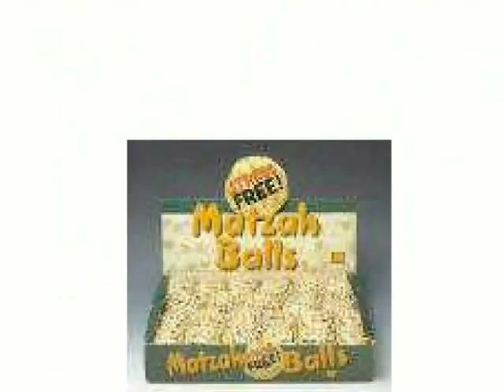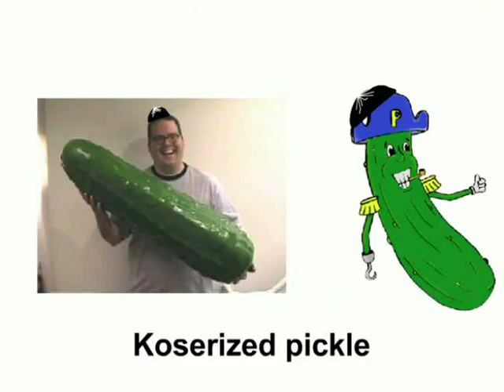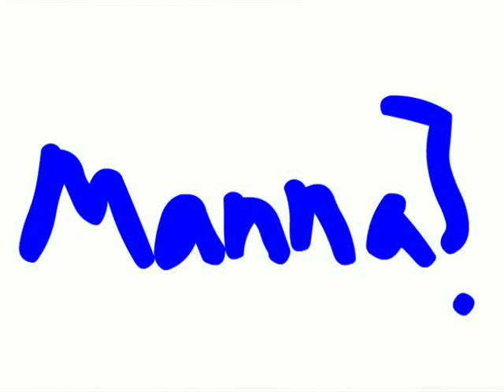Hanukkah Hey Ya!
I made this back in 2003, but it keeps burning.  You may have seen Nefesh B'Nefesh's live flashmob version of "Hanukkah Hey Ya!"

This animation got millions of views before anyone was counting.  It also made international headlines and played heavily on TV and radio.

Before there was YouTube, there was flash animation.  Jason Kwon, a Smooth-E fan from North Carolina, decided to practice his flash skills on my parody song, "Hanukkah Hey Ya!"  He never intended it to be watched.  He just tucked it into a dark corner of his "file-style" website.

As you can see, he did a great job, and people found out about it whether he liked it or not.  It spread like wildfire online and offline, and Jason unintentionally hipped a lot of people to my work.  Thanks, J!

I love this animation because Jason captured a lot of the humor of the song.  His innocent lack of knowledge of Jewish traditions makes it even funnier!